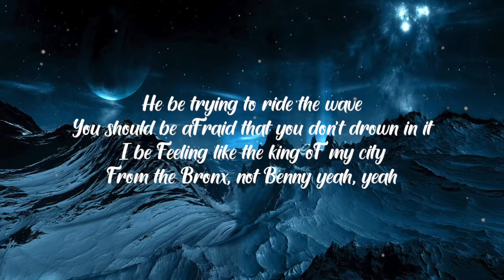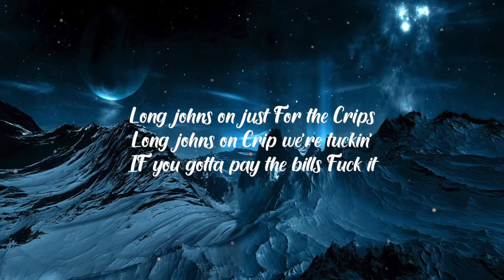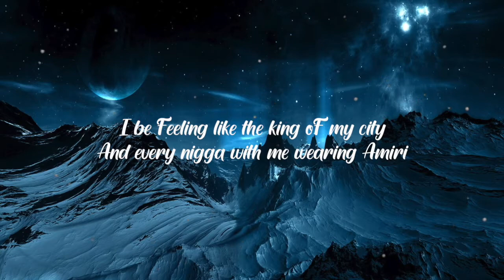A Boogie Wit da Hoodie - King of My City (Lyrics)